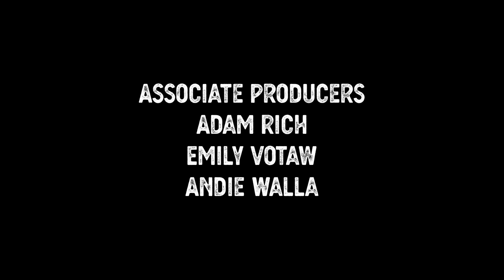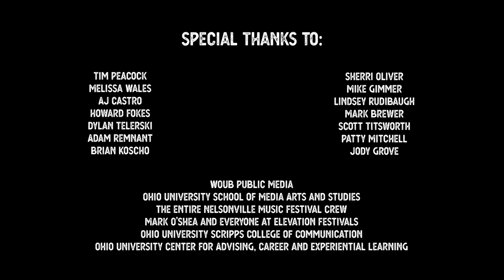no stars 2022 Nelsonville Music Festival Sycamore Session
Content Advisory: The artist uses explicit language during this performance.

No stars, a band formed in Athens, OH, provided a home-grown feel during their Friday set at the Nelsonville Music Festival. Emma Schultz, chief songwriter of the group, provided vocals and guitar, while Julian Runyon played the drums.

The group opened with the raw, intimate authenticity of “Blank” from “Ripping off the Tags” (Bradbury Records). Next they treated the audience to the unreleased “Know," followed by the soul shaking melancholy of “Evergreen,” also off “Ripping off the Tags”.

Next, no stars performed their 2021 single, “A Good Thing” (Bradbury Records). Schultz wrote and released this song as a Valentine to her No Stars’ fans. The band also performed this song in their opening set for CAAMP at the Templeton-Blackburn Alumni Memorial Auditorium in April 2022.

No stars closed their Nelsonville Sycamore Sessions set with “Never at All”, from “Ripping off the Tags.” The duo's performance resonated with the audience gathered at the Creekside Stage with a particular kind of warmth. - Lily Manoukian

SET LIST

1. “Blank” (“Ripping off the Tags”) – 4:03
2. “Know” (Unreleased) – 8:26
3. “Evergreen” (“Ripping off the Tags”) – 11:38
4. “A Good Thing” (“A Good Thing”) – 16:45
5. “Never at All” (“Ripping off the Tags”) – 21:13

The Sycamore Sessions are presented by the Nelsonville Music Festival in collaboration with WOUB Public Media and the Ohio University Scripps College of Communication’s School of Media Arts and Studies. The performances were recorded and produced by Media Arts and Studies students under the supervision of Host and Director Josh Antonuccio and Associate Producers – Director of Photography Andie Walla (Media Arts and Studies Associate Professor of Instruction), Audio Supervisor Adam Rich (WOUB), and WOUB’s Arts and Culture Editor Emily Votaw. All performances took place during the 2022 Nelsonville Music Festival, which is a production of Stuart’s Opera House.